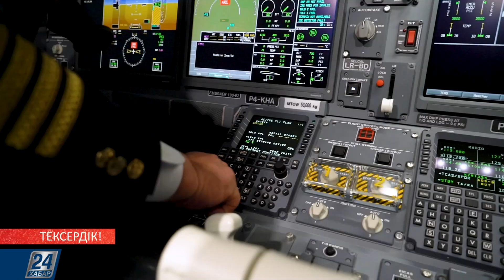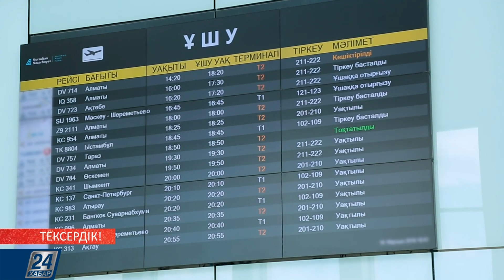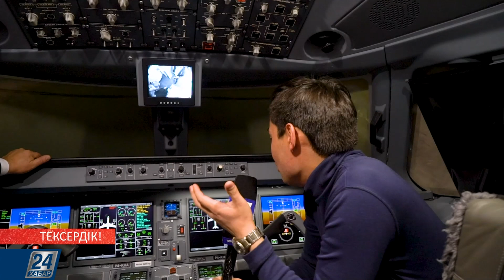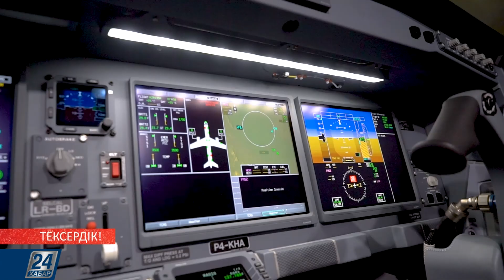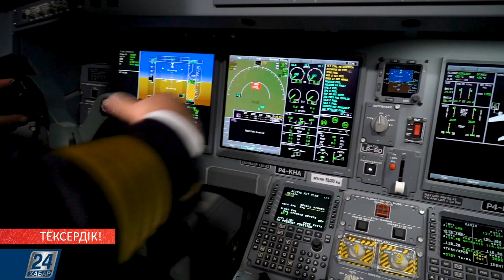Қазақстанда арзан бағамен тасымалдайтын бюджеттік әуе тасымалы пайда болмақ